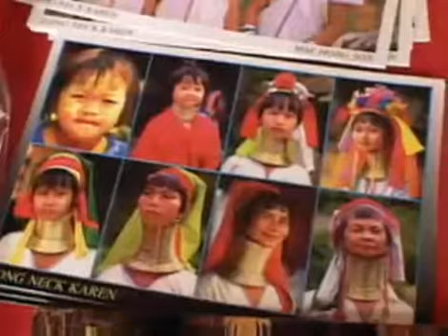Longneck women of the Padang in Mae Hong Son in Northern Thailand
Explanatory documentary I found on tv (Copyright: National Geographic) on the life of Longneckwomen, refugees from Birma who now live in Thailand just across the border. In this film is the village featured that I visited.

Niet zelfgemaakt (Alle rechten: National Geographic), maar wel een heel aardig filmpje met uitleg over de Longneckvrouwen van de Padang stam. Zij zijn uit Birma gevlucht en wonen nu over de grens in het noorden van Thailand bij Mae Hong Son. Ik heb het dorpje uit deze documentaire bezocht.